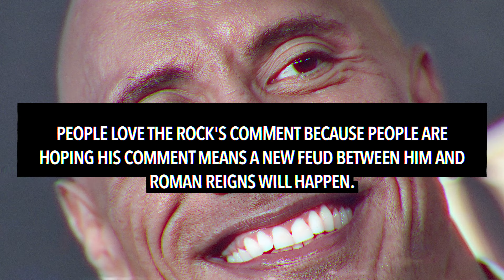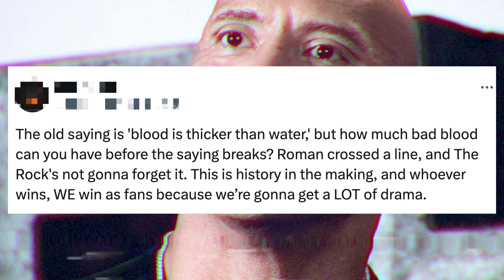The Rock REACTS to Roman Reigns SPEARING Him During WrestleMania 40 Tag Team Match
The Rock has reacted to Roman Reigns spearing him during the WrestleMania XL tag team match against Cody Rhodes and Seth Rollins.